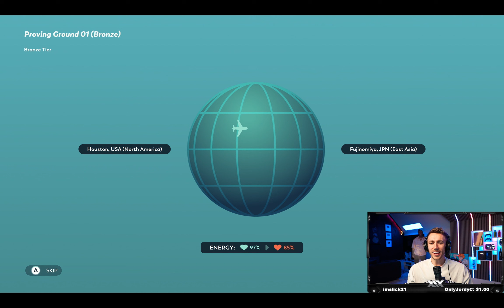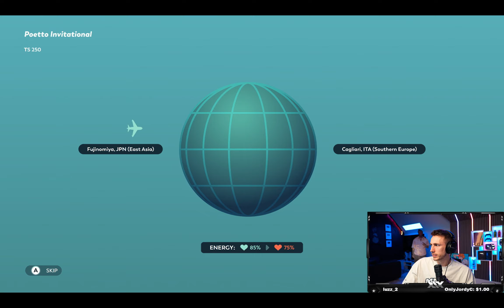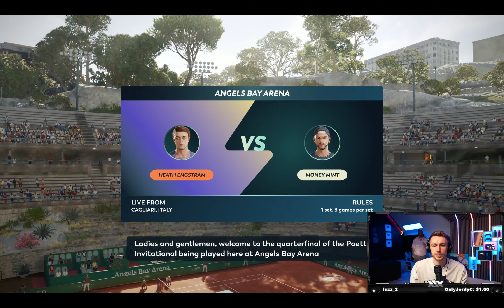miniminter Twitch Top Spin 2K25 Mycareer